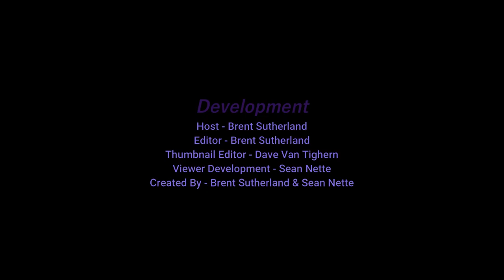Brent Plays with Himself: BioShock | Part 13 MORE PHOTOS PLEASE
I feel like this guy would have gotten along with the stalker fisherman in the wharf. What is with these people and photographs?